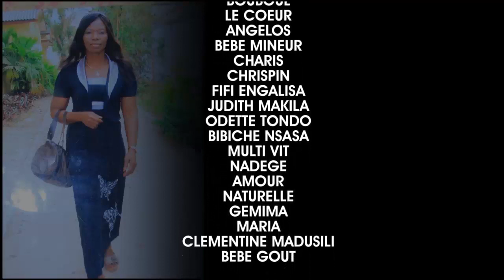LIKAMA Ep3 NOUVEAUTÉ FILM CONGOLAIS 2019